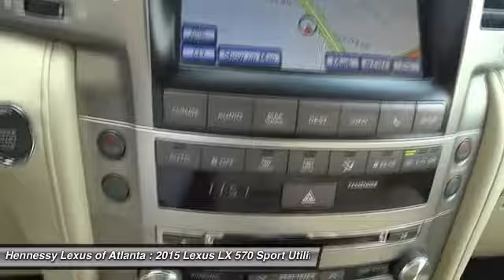2015 LEXUS LX 570 Atlanta, GA 2151020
2015 LEXUS LX 570 Atlanta, GA
Stock# 2151020

Don't miss this 2015 Lexus LX 570. It's equipped with Automatic transmission and features a Starfire Pearl exterior. With 4 miles, you'll want to take this car home. Make a great choice today.